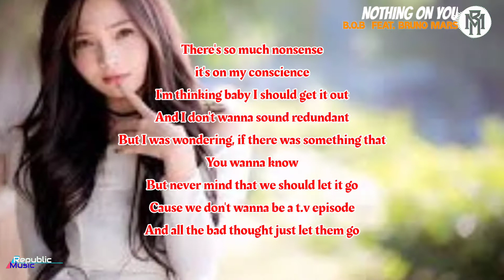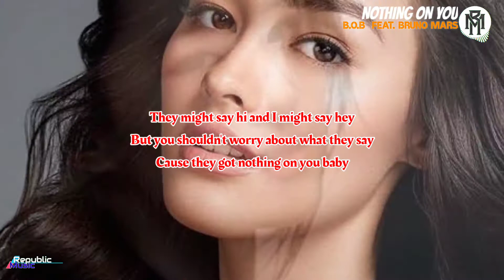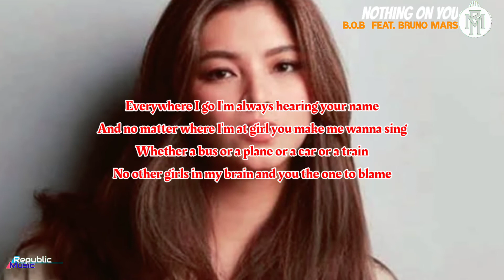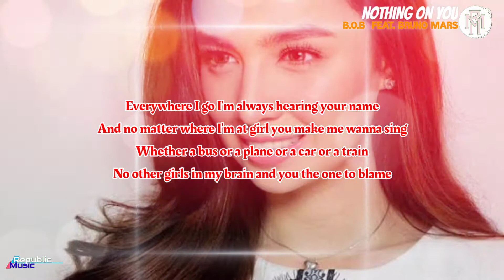Nothing on you - B.O.B feat. Bruno Mars [NoCopyright]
N O T H I N G  O N  Y O U
Song by B.o.B. Feat. Bruno Mars

OVERVIEW
LYRICS
LISTEN
OTHER RECORDINGS
PEOPLE ALSO SEARCH FOR
Lyrics

I could be chasing but my time would be wasted
They got nothin' on you baby
No' no' no' nothin' on you babe
No' no' nothin' on you
I know you feel where I'm coming from
Regardless of the things in my past that I've done
Most of it really was for the hell of the fun
With no directions just tryna get some (Some)
Tryna chase skirts, living in the summer sun (Sun)
An' so I lost more than I had ever won
And honestly I ended up with none
There's so much nonsense
It's on my conscience
I'm thinking baby I should get it out
And I don't wanna sound redundant
But I was wondering, if there was something that you wanna know
(That you wanna know)
'Cause we don't wanna be a t.v episode (T.V. episode)
And all the bad thoughts just let them go (Go, go, go)
Nothin' on you baby
They might say hi (hi) and I might say hey (Hey)
Hands down there will never be another one
I been around and I never seen another one
Because your style I ain't really got nothin' on
And you wow when you got nothin' on?
And you keep it real while them other stay plastic
You're my Wonder Women call me Mr. Fantastic
Stop, now think about it
I've been to London, I've been to Paris
Even way out there in Tokyo
Back home down in Georgia to New Orleans
But you always steal the show (steal the show)
And just like that girl you got a fro (Got a fro)
If you never knew well now you know (Know, know, know)
Beautiful girls all over the world (All over)
I could be chasing but my time would be wasted (Haha)
But you shouldn't worry about what they say (Why?)
Everywhere I go I'm always hearing your name (Name, name)
And no matter where I'm at girl you make me wanna sing (Sing)
Whether a bus or a plane (plane) or a car or a train (Train)
No other girls in my brain and you the one to blame (Blame)
I could be chasing but my time would be wasted (Why?)
They might say hi (hi) and I might say hey (Hello)
Yeah and that's just how we do it, ha ha
And I'm a let this ride